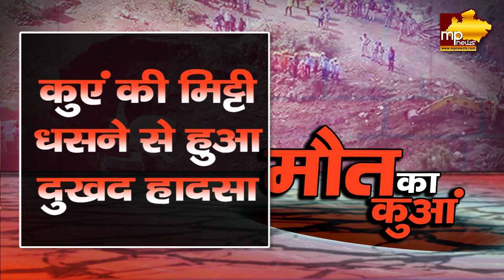मौत के कुएं में समाई कई जिंदगियां, विदिशा में अपनों के इंतजार में बिलख रहे परिजन! MP News Vidisha